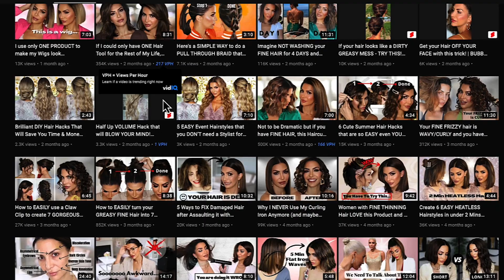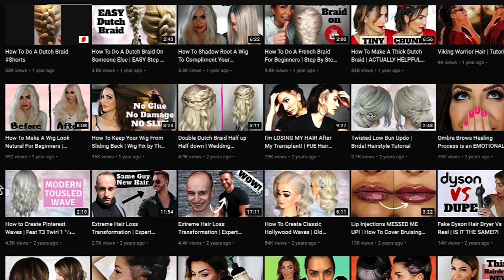How This Small YouTuber Grew from 20K to 100K Subscribers in 6 Months!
How Glam Girl Gabi Grew from 20K to 100K Subscribers in 6 Months After 2 Years of Growing Slow as a Small YouTuber! Learn how this Beauty YouTuber Grew a Successful YouTube Channel! Interviewed Glam Girl Gabi while at Vidsummit about her YouTube Channel Growth as a Beauty YouTuber, the challenges of growing as a small YouTuber, and what it takes to grow a successful youtube channel in the beauty niche even if it's saturated.

The biggest takeaways from my Interview with Glam Girl Gabi
- Consistent High-Quality Content in Your Niche
- Build a Viewer Avatar to Understand Your Audience
- Make Intentional Content Consistently (Weekly)
- Focus on the Viewer Avatar Instead of Keywords and Trends
- Build a Team to Scale while Keeping Quality to Get Quantity
- Go Deep in Your Niche to Grow Faster
- Viral Videos Aren't Enough to Take You from 10K to 100K
- Make "Best In Class" Content for Your Niche
- Focus on Strong Thumbnails But Even Better Titles
- Don't Let the Pressure Get to You

Thanks @GlamGirlGabi for an Amazing Interview!

👕 Make and Sell Merch (Spreadshop)
🎬 Repurposing & Clipping (OpusClip)
🎨 Hire Freelancers and Artists (Fiverr)
📚 Learn New Skills (Skillshare)

Each week I discuss the creator economy, social media, creativity, and online business. You can find it by searching "Roberto Blake Podcast" or "Create Something Awesome Today" on any app (ex: Apple Podcast, Google Podcast, Spotify, etc).

3280 Peachtree Road NE, 7th Floor

ABOUT ROBERTO BLAKE
Roberto Blake is a Creative Entrepreneur, Keynote Speaker, Bestselling Author, and YouTube Certified Educator. He is the founder of Awesome Creator Academy and host of the Create Something Awesome Today Podcast.